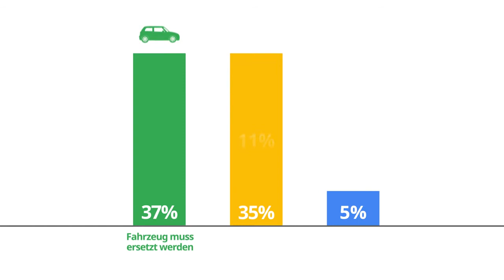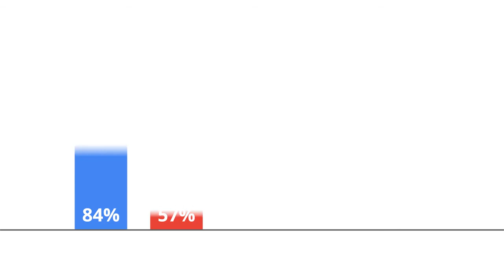Neuwagenkäuferstudie 2016 (Deutschland)